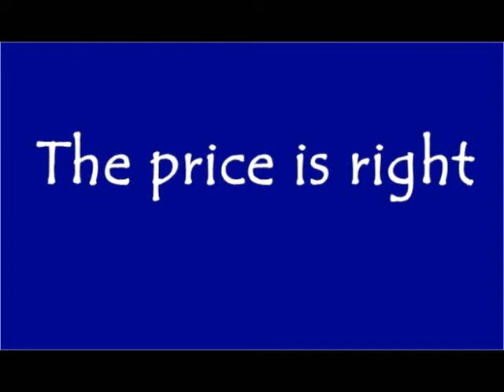price is right - Croatia